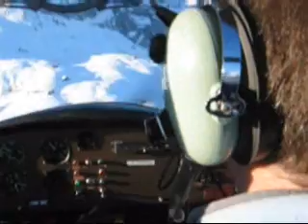Alti-Surfaces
Video d'altidurfaces